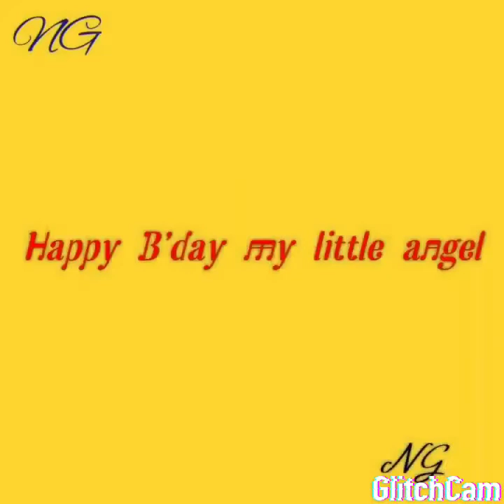Sexy jimin moments /23th birthday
Always tell me what do you think about my videos
If you want anything or any video just ask me in comments I will gladly do it for you